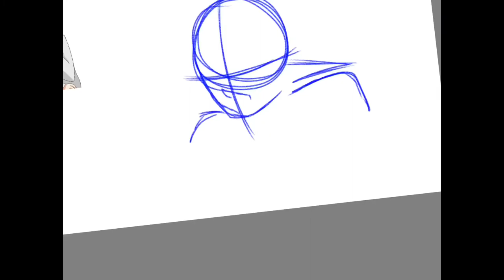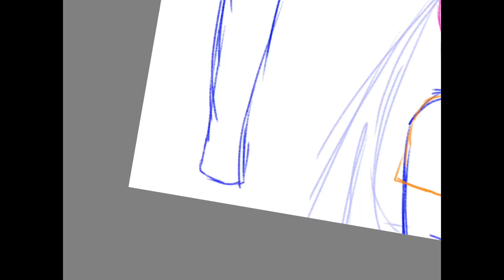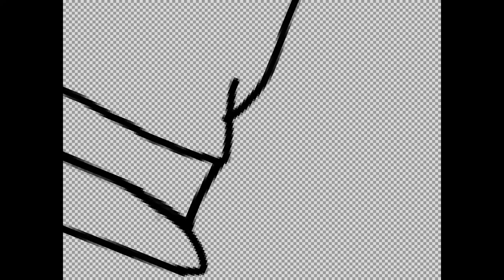Lewis Blisset - Sick Thoughts slowed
Yes Jaidynn’s voice again